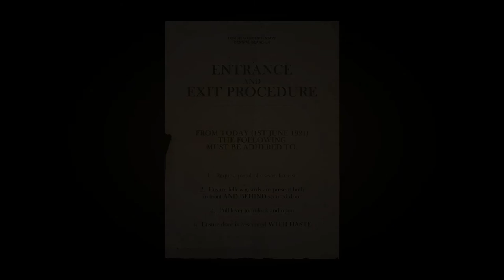MAFIA DEFINITIVE EDITION - Missão Campanha Eleitoral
A campanha principal de Mafia: Definitive Edition entra na reta final, composta por quatro missões ambientadas em 1938, quando a família Salieri se tornou a mais poderosa no submundo de Lost Heaven e seus planos agora são muito mais ambiciosos.

Configurações do PC:
MoBo: KLLISRE X99
CPU: Xeon E5-2620 V3
RAM: KLLISRE 2x8GB 2666Mhz
VGA: Galax GTX 1650 Super EX 4GB
PSU: EVGA 450B 80 Plus Bronze
SSD: KINGSTON 480GB
HDD: HITACHI 1TB
HDD: WD 250GB
CPU Cooler: Cooler Master Hyper 412R
Case: COUGAR SOLUTION 2
Monitor: Samsung T24C310 24"
SO: Windows 10  PRO 64bits v20H2